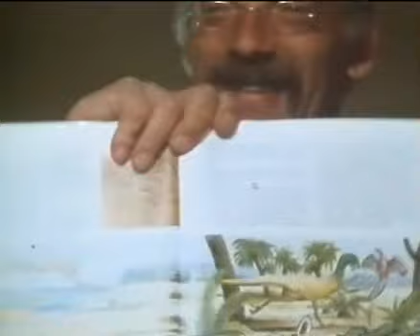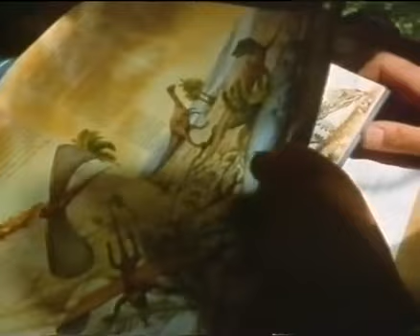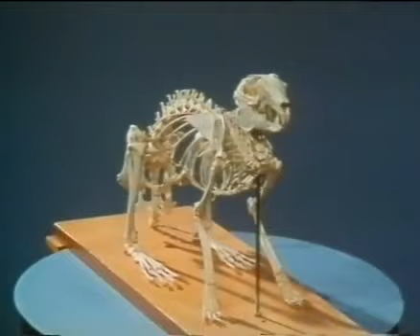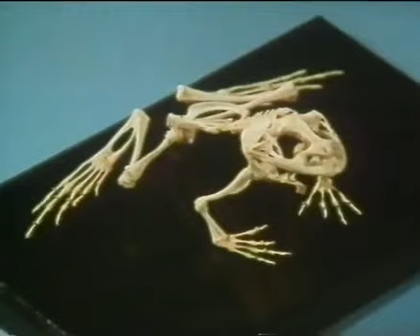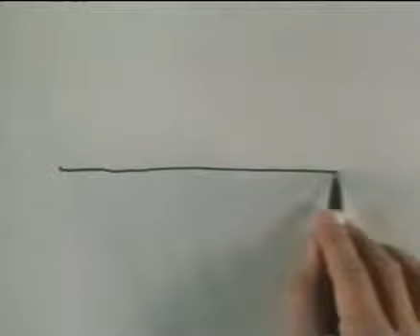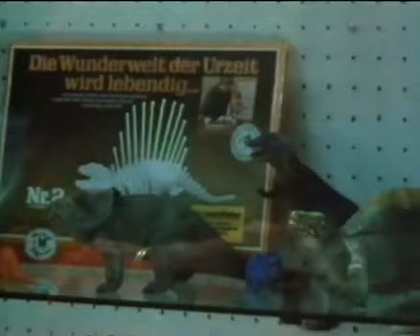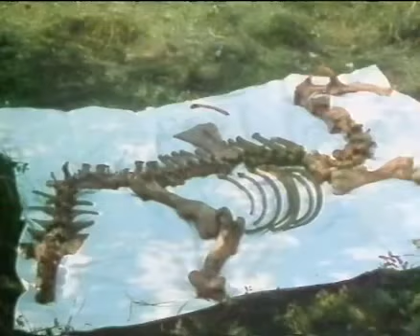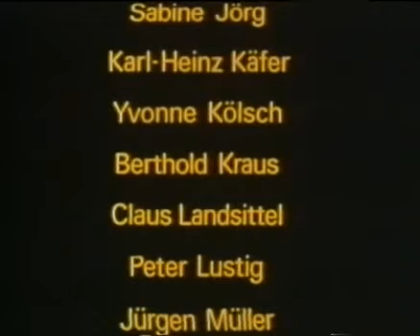Löwenzahn Folge 40 Für Kinder